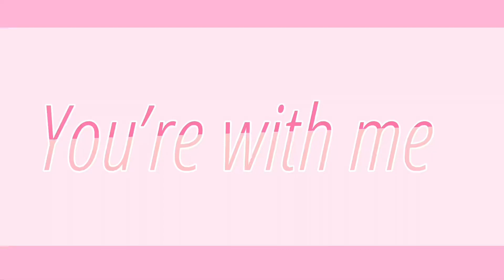Hug me !! // animation meme // cookie run kingdom//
I SWEAR THIS IS RUSHED I MESSED UP CHERRY COOKIES DESIGN I FORGOT TO DRAW THE CAPE AND WHEN I REMEMBERED TO DRAW THE CAPE THE DESIGN WAS WRONG N I WAS TOO LAZY TO DRAW THE BG
I HAVN’T POSTED FOR LIKE A MONTH💀

anyways CHERRY BLOSSOM COOKIE⁉️ LOVE HER😍😍